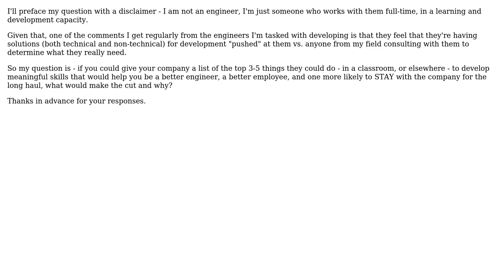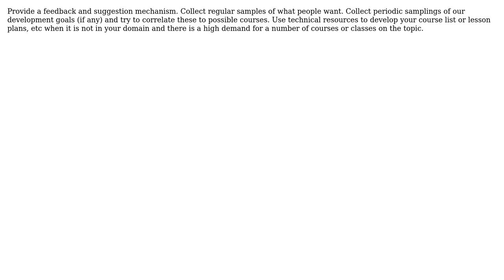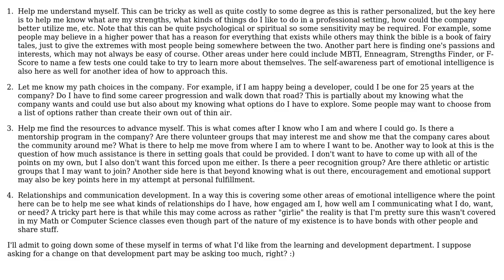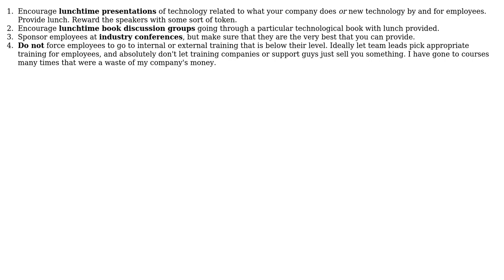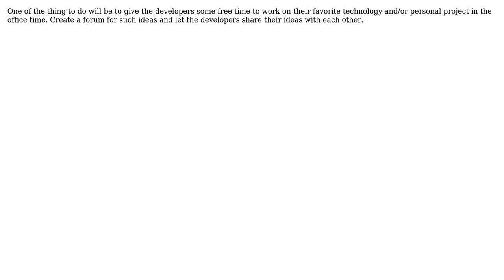Software Engineering: How could your company's learning/development department best serve you?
With thanks & praise to God, and with thanks to the many people who have made this project possible! | Content (except music & images) licensed under CC BY-SA | Music | Images & others | With thanks to user MTR user maple_shaft user Manoj R user justkt user JP Alioto user jellyfishtree user JB King user HedgeMage user Fanatic23 user Arkaaito and the Stack Exchange Network Trademarks are property of their respective owners. You are responsible for your own actions.